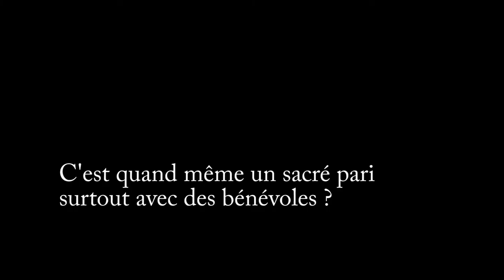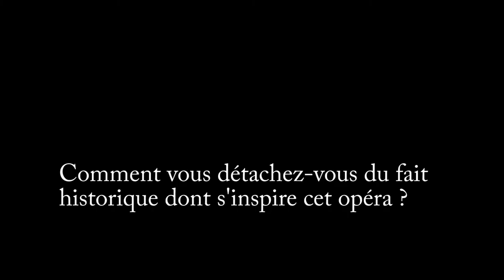Opéra vent de Galerne - Interview de Jean Jo Roux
ean Jo Roux est le compositeur et le chef d'orchestre de l'opéra vent de Galerne. Créé en Pays de la Loire avec une troupe 140 musiciens, choristes et solistes, amateurs avertis et professionnels, tous bénévoles, cette œuvre lyrique qui raconte l'amour impossible entre une jeune vendéenne et un soldat républicain, pendant les guerres de Vendée, est présentée pour la première fois au grand théâtre d'Angers, les 28 et 29 novembre 2015.